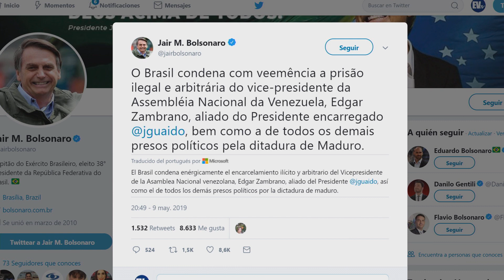¡Que invadan a ese demonio OtraLlamadaMás - Al Cierre - EVTV - 05/09/19 Seg 5